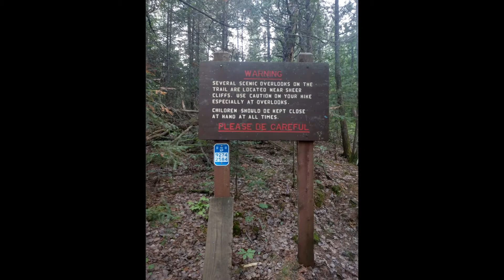north shore trip 2019